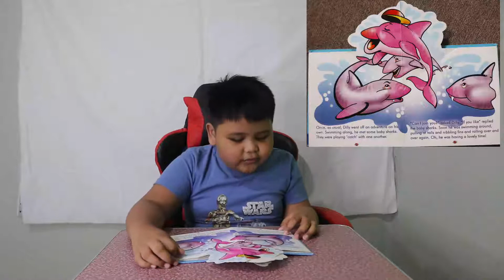DILLY THE DOLPHIN KRIS NATHAN Z BUBOS